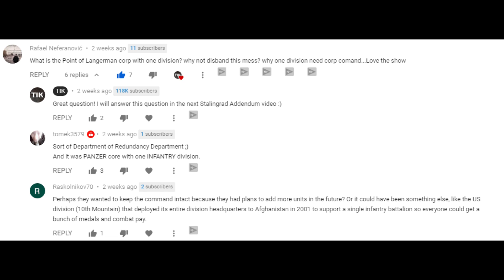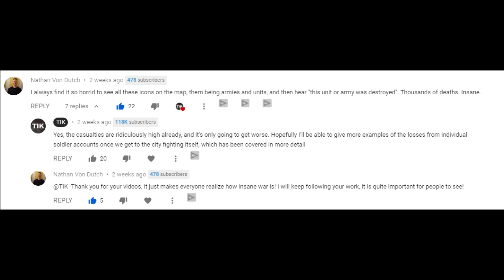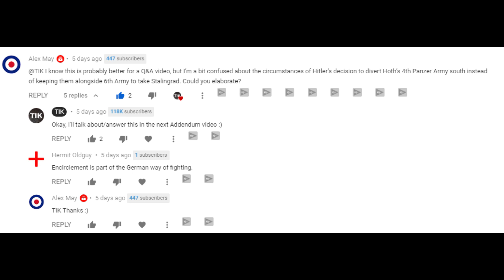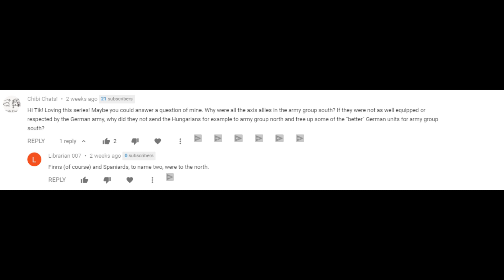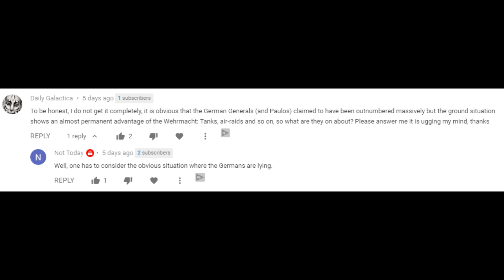What was the Point of Langermann's 24th Panzer Corps? (And more...) Stalingrad Addendum 4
Several questions and interesting comments from my recent Battlestorm Stalingrad series, including the question of what was the point of Landermann's 24th Panzer Corps having just one division in it? And why Hoth's 4th Panzer Army didn't directly help Paulus's 6th Army and instead went a different route?

BIBLIOGRAPHY / SOURCES

SUPPORT TIK

ABOUT TIK